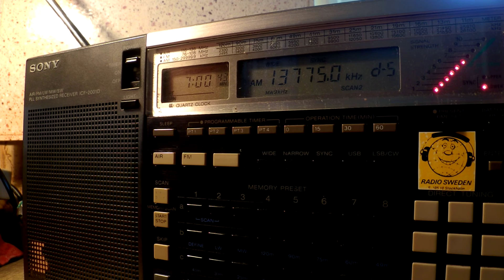08 07 2015 Nigerian Armed Forces Radio in English to WeAf 0656 on 11825, 13775 Issoudun